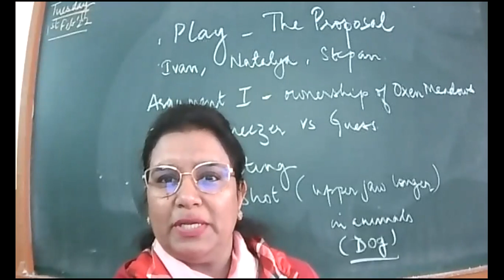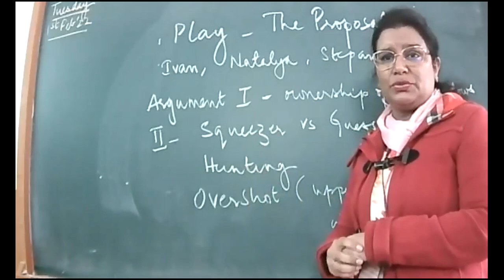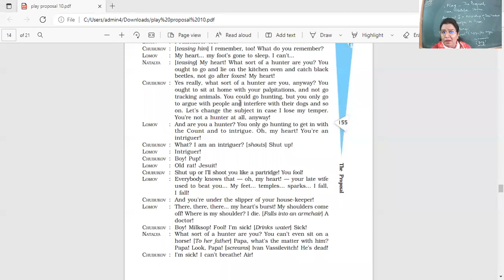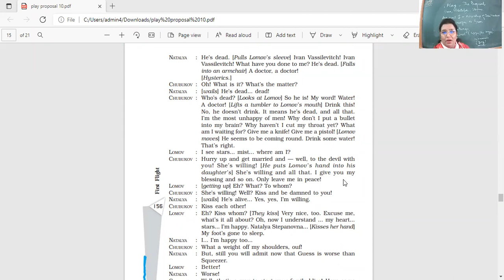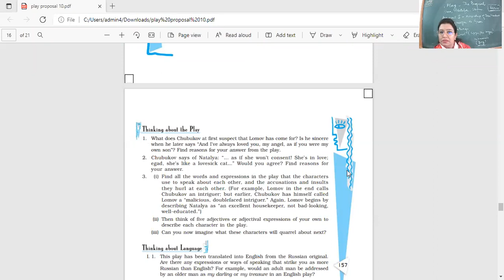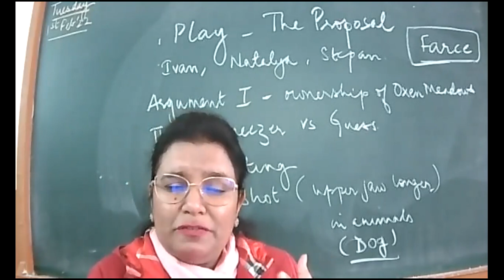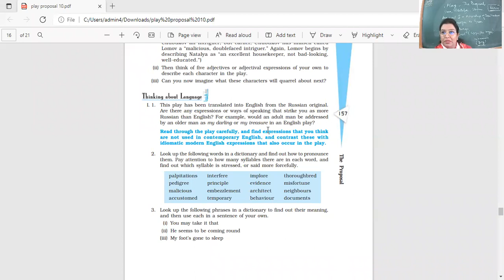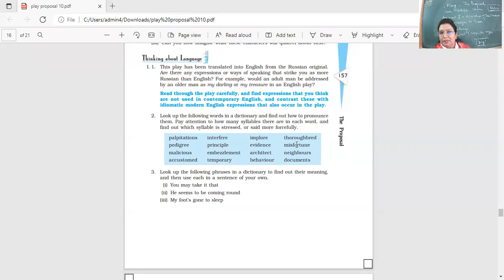1 2 22 XC ENGLISH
PLAY PROPOSAL